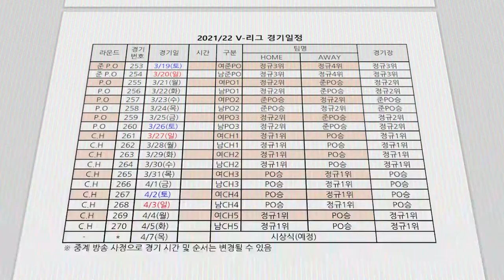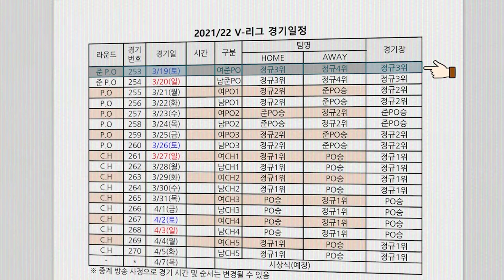How the Korean Women's Volleyball League works?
Curious about how the volleyballl works in Korea. This video explains how the women's league work! We reviewed the 7 teams that form this wonderful league!

Want to check more about korean women's volleyball